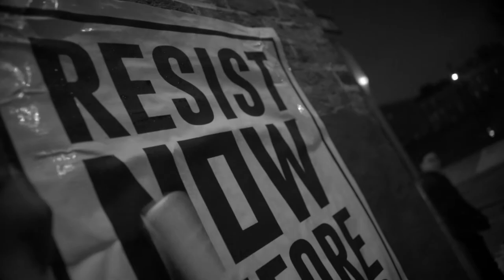PPW | Direct Action Division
Direct action occurs when a group takes an action which is intended to reveal an existing problem, highlight an alternative, or demonstrate a possible solution to a social issue.

The PPW Spring/Summer 17 Direct Action Division Collection honors the agitators and the front liners.

Director/Editor: Chris White
Director of Photography: Phil Tartaglione
Assistant Camera: Justin Swan
Sound: Shawn Hoffman

Producer: Donte Neal
Production Assistant: Keiko El

Lead Role: Kari Dramé
Supporting Roles: Maya Smith, Marissa Johnson-Valenzuela, Airrat

Monologue: Karas Lamb